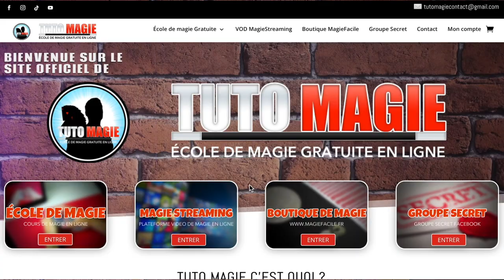LE HASARD FAIT BIEN LES CHOSES... TOUR DE MAGIE FACILE AVEC DES DÉS !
DESCRIPTION DE LA VIDÉO:

Dans cette vidéo je vous propose un tour de magie avec des dés à jouer